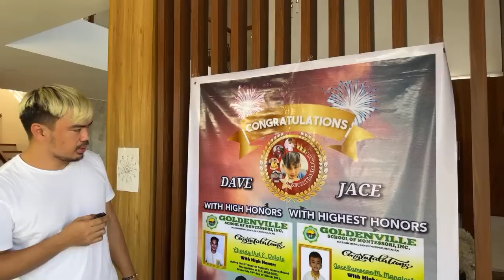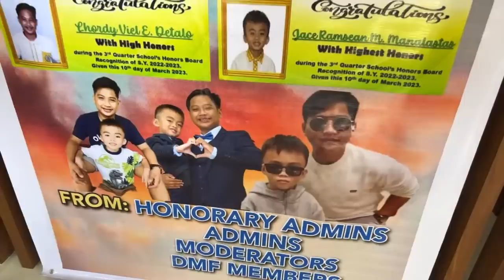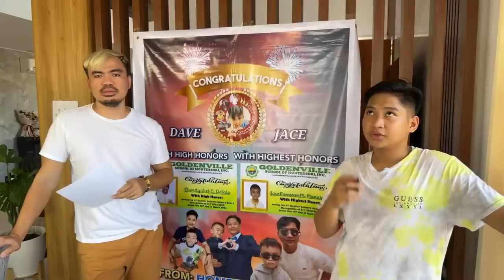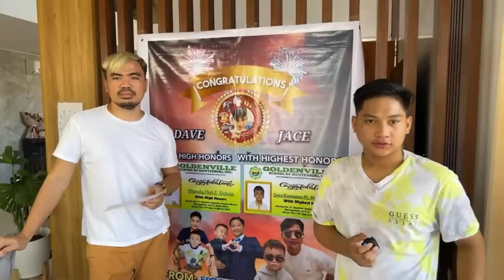WOW! TechRAM KIDS Kinuhang Advertiser Ng School! Monday LIVE